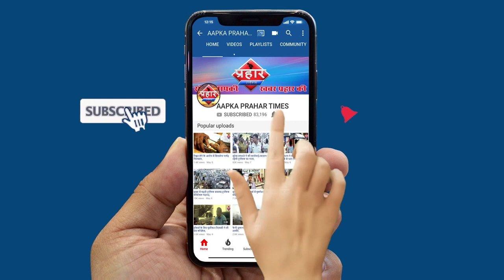महिलाओं का गणतंत्र दिवस पर CAA का होगा विरोध ||Islamuddin khan||Aapka Prahar Times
महिलाओं का गणतंत्र दिवस पर CAA का होगा विरोध
महिला संगठन का प्रेस कॉन्फ्रेंस
गणतंत्र दिवस पर महिलाओं की रैली